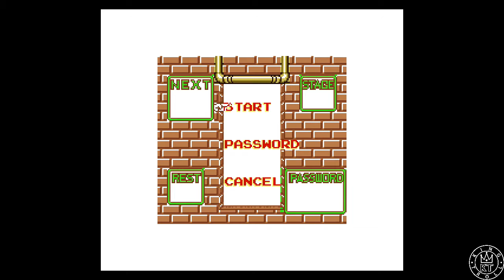Critique de Pac-Man: Special Color Edition - Game Boy Color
Le Troll à Labrie critique «  Pac-Man: Special Color Edition » au Game Boy Color (GBC).